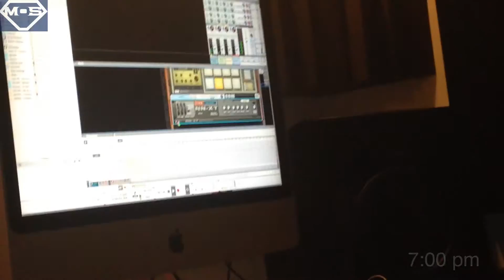Journey to Minds of Steel: Vlog - Episode 14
The escapades of one startup's misfit and cowboy Founder & CEO, Juan Antonio, on his journey to creating Minds of Steel.

The team talk on goals, mental performance coaching, grieving,  encounter a SICK BEAT from Mr. DeShawn Davis and we learn about "the look" of a champion.